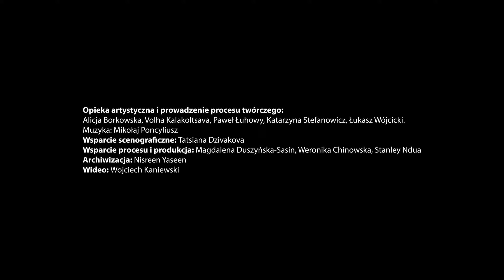Manifest Roślin na Światowy Dzień Uchodźcy - Azyl Warszawa 2024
Autorem wideo jest Wojciech Kaniewski
Autorem muzyki jest Mikołaj Poncyljusz (WermikStudio)

Wyobrażamy sobie manifest stworzony przez rośliny – piszemy go, tańczymy, współtworzymy. Rośliny nie uznają władzy hierarchicznej, tworzą wspólnoty oparte na relacjach między tworzącymi je organizmami, bo wiedzą, że wszystkie są istotne dla przetrwania roślinno-zwierzęcej społeczności. Rośliny ograniczają swój rozwój, jeśli zaczyna brakować zasobów, dbają o przyszłe pokolenia.

Artykuł 7 Manifestu Roślin brzmi “Naród Roślin nie uznaje granic. Każda istota żywa ma prawo przemieszczać się, a także wybierać sobie miejsce do życia.” Artykuł 14 Deklaracji praw człowieka brzmi “Każdy człowiek ma prawo ubiegać się o azyl i korzystać z niego w innym kraju w razie prześladowania”. To nie wystarczy. Nie wystarczy mieć prawo migrować uciekając przed prześladowaniami. Migrowanie to konieczność albo wybór. Powinniśmy móc migrować zawsze. Zwierzęta migrują, rośliny migrują. Migrowanie jest naturalną strategią przetrwania, której blokowanie to ograniczanie godności. Przemieszczanie się to jednocześnie dużo więcej. To istota życia.

Wydarzenie performatywne Manifest roślin  jest esencją warsztatowej pracy luźno inspirowanej “Narodem roślin” Stefano Mancuso. Przygotowane zostało przez międzypokoleniową i międzykulturową grupę migranckich i polskich osób twórczych w ramach projektu „Azyl Warszawa 2024”, Młodzieżowego Laboratorium Praktyk Twórczych, oraz przez osoby aktywistyczne z Inicjatywy “Wschód” oraz pracowniczki i wolontariuszki Fundacji Dunaj Instytut Dialogu.

Młodzieżowe Laboratorium Praktyk Twórczych
Lydia Kaszuba, Maniek Żuchowski, Nadia Dideńko, Ellina Maroz, Ola Kalodzina, Nikola Białas, Arek Gliński, Szymon Kijowski, Krzysztof “Rodryk” Szczepankowski, Julia Rola, Walentyna Rymar, Elizaveta Samkova, Ester Stencel

Opieka artystyczna i prowadzenie procesu twórczego: Łukasz Lukas Wojcicki
Wsparcie procesu: Stanley Ndua
Archiwizacja: Nisreen Yaseen

Inicjatywa „Wschód”
Emil Yahya Al-Khawaldeh, Bori Bielecki, Zulejka Nowicka

Dunaj Instytut Dialogu
Ömer Işik

Projekt „Azyl Warszawa” realizowany jest dzięki wsparciu m.st. Warszawy w ramach projektu „Dramaturgie społeczne” Teatru Powszechnego i Strefy WolnoSłowej.
Projekt „Młodzieżowe Laboratorium Praktyk Twórczych” jest współfinansowane ze środków m.st. Warszawy oraz Allianz Foundation.